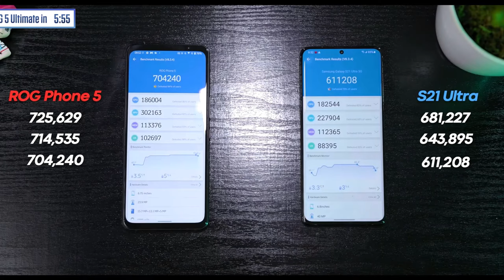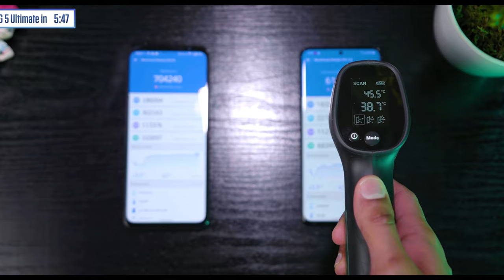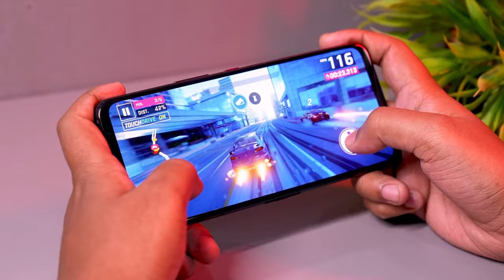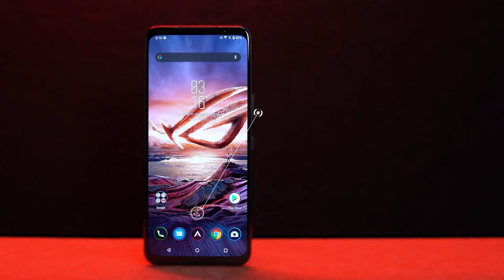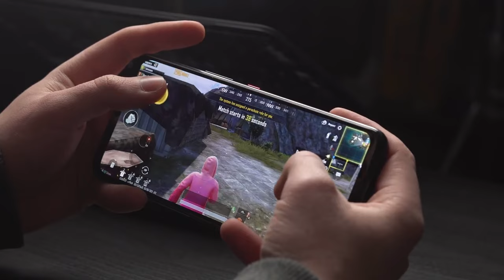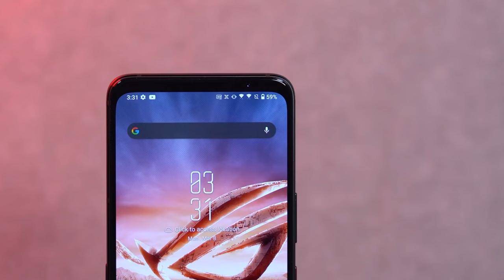Asus ROG 5 Unboxing in Bangla | The Ultimate Gaming King - Asus ROG 5 Review Bangla (Specifications)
Asus Rog Phone 5 Specification Review in Bangla | Asus ROG Phone Unboxing Bangla & First Impression | Asus ROG 5 the Best Gaming Smartphone | Asus Rog 5 Price in Bangladesh | ROG 5 | Asus Rog 5 atc |

This video is about Asus ROG 5 Gaming Smartphone .In this video,
i explained all the specs of this phones.I hope you guys enjoyed this video.

ভিডিও গুলো দেখে আসুনঃ

Xiaomi Mi Trimmer | Xiaomi Enchen Boost Hair Trimmer Bangla Review | Best Hair Trimmer Under 1000 Tk

ˍˍˍˍˍˍˍˍˍˍˍˍˍˍˍˍˍˍˍˍˍˍˍˍˍˍˍˍˍˍˍˍˍˍˍˍˍˍˍˍˍˍˍˍˍˍˍˍˍˍˍˍˍˍˍˍˍˍˍˍˍˍˍ

ˍˍˍˍˍˍˍˍˍˍˍˍˍˍˍˍˍˍˍˍˍˍˍˍˍˍˍˍˍˍˍˍˍˍˍˍˍˍˍˍˍˍˍˍˍˍˍˍˍˍˍˍˍˍˍˍˍ